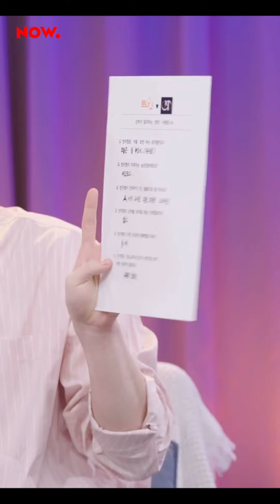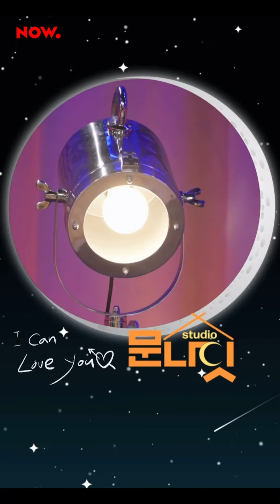220325 studio문나잇 Guest.moonbin(ASTRO)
Host.moonbyul(MAMAMOO)